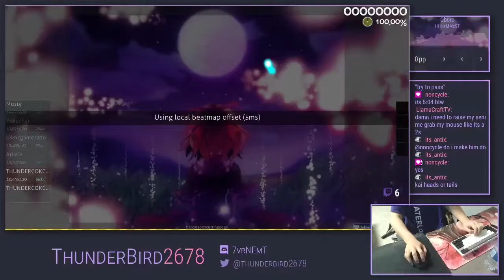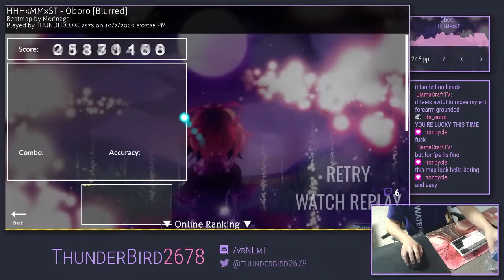osu! | HHHxMMxST - Oboro [Blurred]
Skin :  Since my skins are usually mixes of a lot of other ones with random personal customizations, the best way to get them is to come to my discord server and just ping me and ask me there. I'll export it straight from my game if possible.